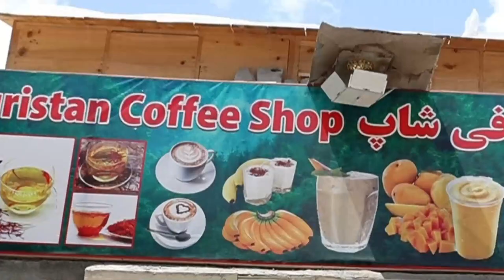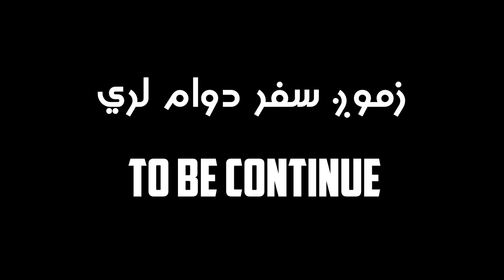Vlog Nooristan 2 - د افغانستان تر ټولو ښکلی ولایت، نورستان، دوهمه برخه